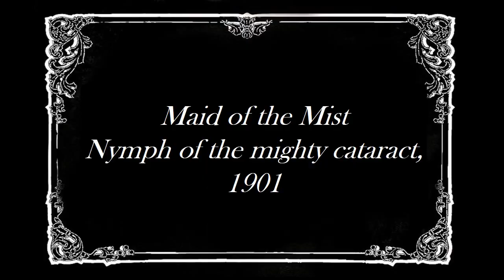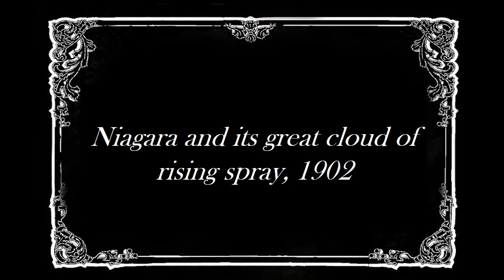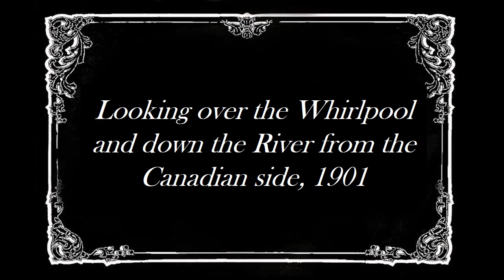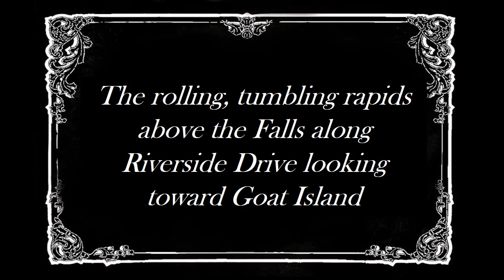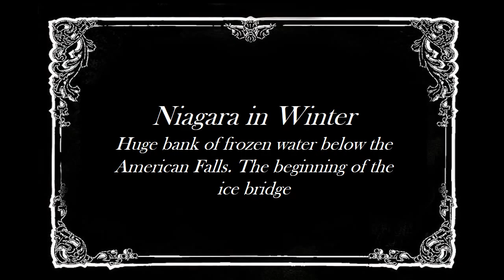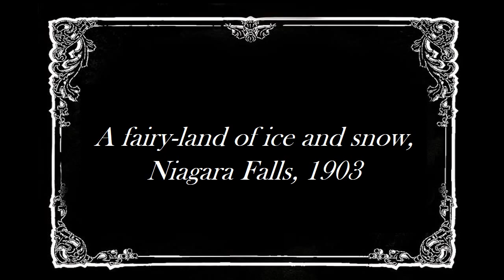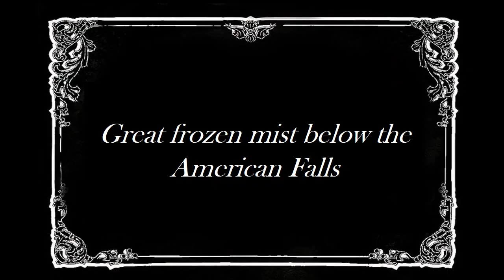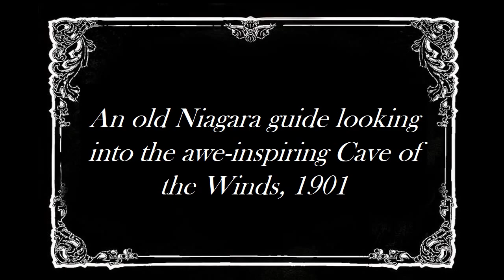Niagara Falls - 3D Wigglegrams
This is an exhibit where old photograph technology meets modern software.
The Brock University Archives has many stereograph images of Niagara Falls from the 1860s through the 1900s.  Stereographs consist of two nearly identical photographs, paired to produce the illusion of a single three-dimensional image when viewed through a stereoscope. However, there is no such viewer in the Library.  The Systems and Technology department developed a process that overlaps and animates the images, thus making the desired 3D illusion.  We call these ‘Wigglegrams’.

These Wigglegrams are visually appealing not only for the 3D effect, but they also provide a historic look at Niagara Falls. The spectacle of Niagara has changed dramatically over the decades – the architecture, environment, and people.  During the summer months when Niagara’s tourist season is at its peak, this is a unique reminder of what used to be.

Hint: Focus on the fore or middle ground to get the best 3D effect.

Created by the Brock University Library:
David Sharron & Shauna Ribaric
Library, Archives and Special Collections

Mike Tisi
Library, Systems and Technologies